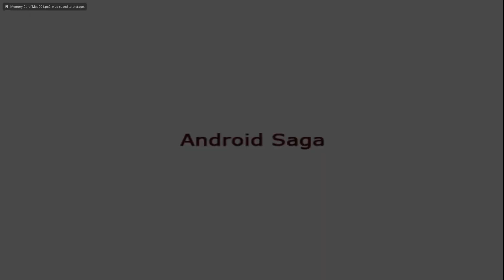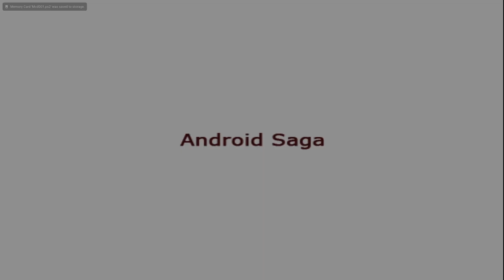Dragon Ball Z : BT3 Campaign - P3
Decided to mute mic this time, Didnt really think i added a whole lot to the gameplay lol, But i did go ahead and add some music, The silence through combat was annoying me.
Music used during Gohan V Cell Final battle :
Track: Dragon Rage by Rage Sound